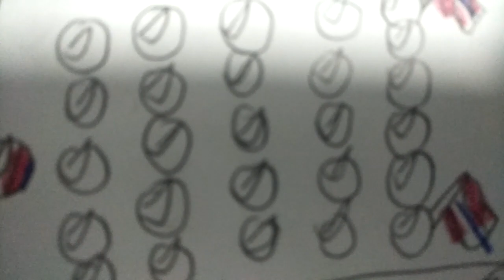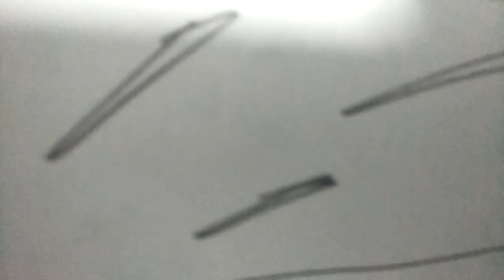The final fight or is it? (the war season 2 Ep 5)